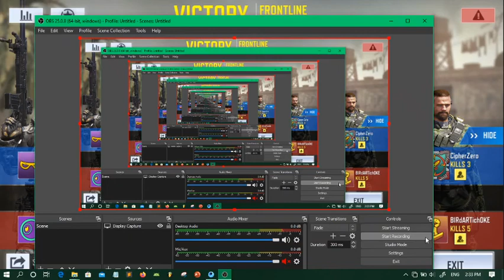CALL OF THE DUTY MOBILE GAME PLAY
*intel core i3 7100U 2.4ghz 7th Gen Cpu
*8 gb ddr4
*1TB HDD Disk
*Iintel 620 graphics
*WINDOWOS 10 64 BIT
*thamarads codmobilegameplay srilankangamer srilankan srilankan gamers gaming srilanka srilankagamers srilankagaming srilankagaming2020 sri lanka gaming#srilankangaming#srilankngamers#slgaming#slgamers#slgamer